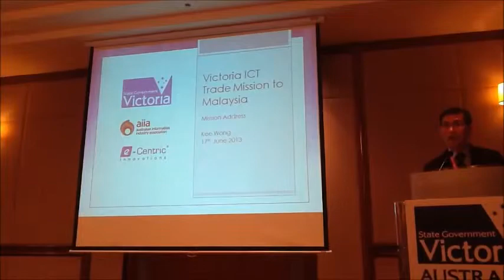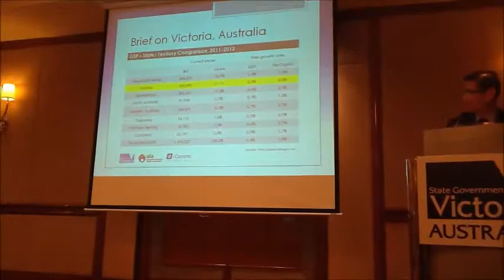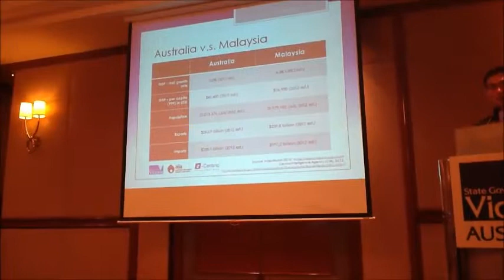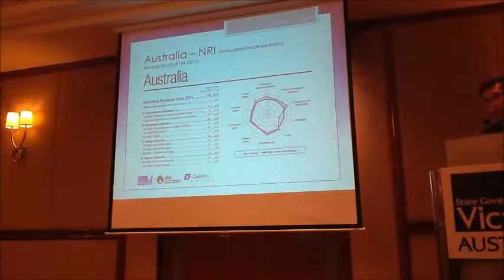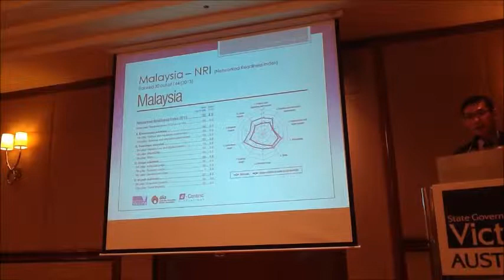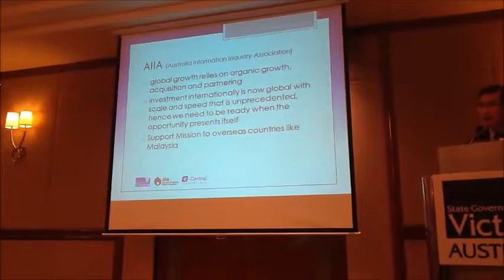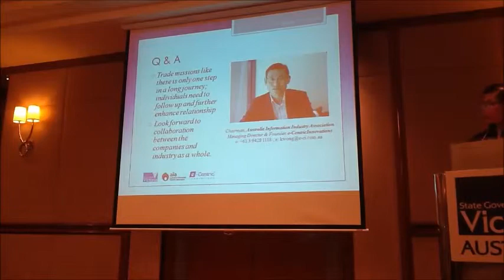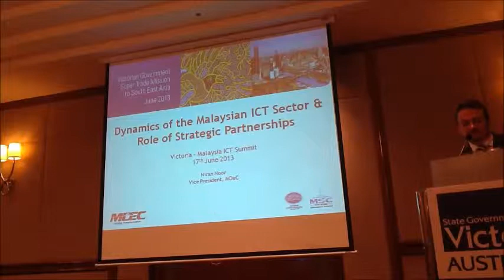Victoria - Australia -3-